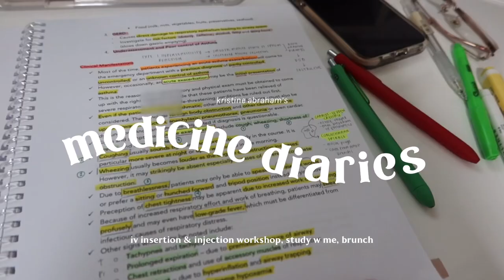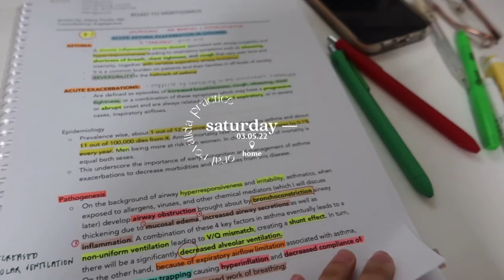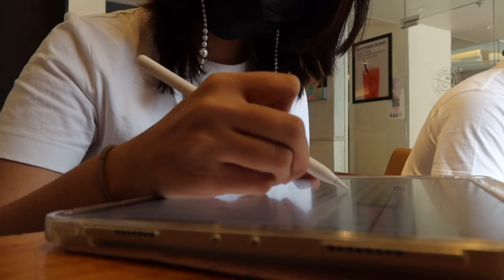med school vlog 💉 iv insertion & injection workshop, study with me, brunch / kristine abraham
socials:
instagram. @kristineabraham
tiktok. @tingabraham
twitter. @tinggabraham
facbook. Kristine Abraham

frequently asked:
age. 25
school and year. UST MED; 4th yr as of this video
premed. BS Pharmacy
ipad. 11 inch M1 iPad Pro 2021
camera. Canon G7X Mark III; DJI Osmo Pocket
editing software. Vllo; iMovie

subcount: 29,962 ♡